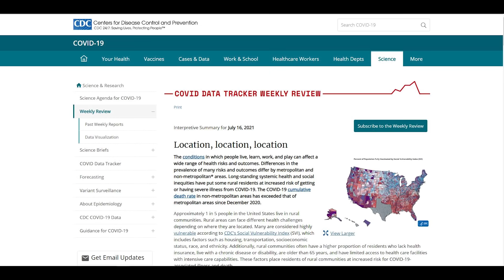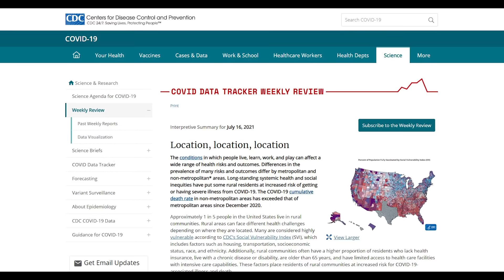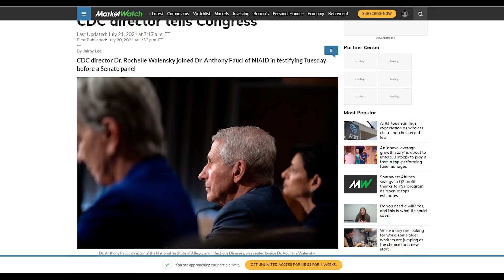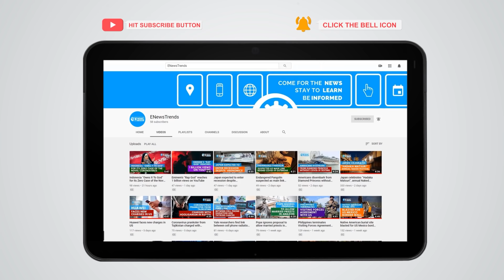Does COVID-19 Vaccine Immunity Last Long?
vaccine immunity, booster shots, Pfizer booster, Delta variant, vaccine immunity for how long

US CDC Director says the protection is expected to wane and not plummet.